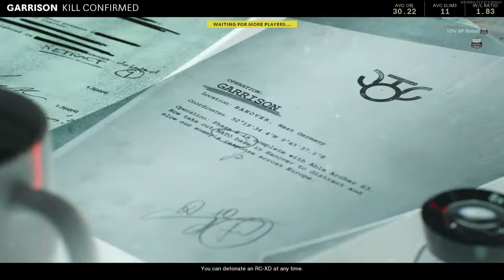Black Ops Cold War / First Time Using A Controller After 2 Years of Using Xim Apex